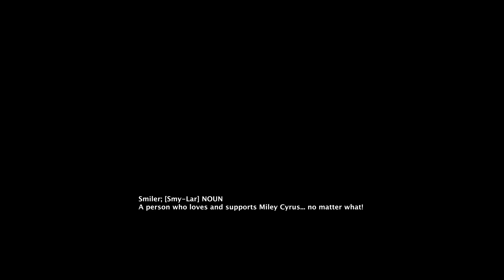Smilers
Miley Cyrus is a talented artist. However, she is also responsible for creating the Smiler. An infectious disease that can turn even the biggest Belieber into a SMILER.